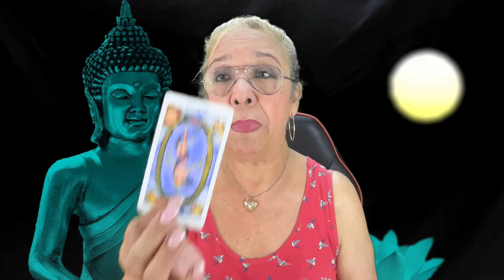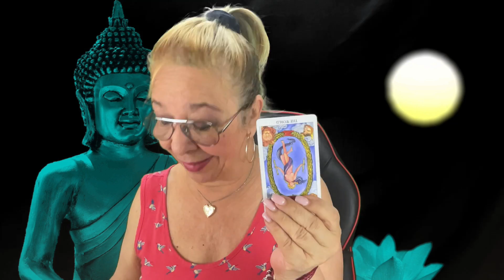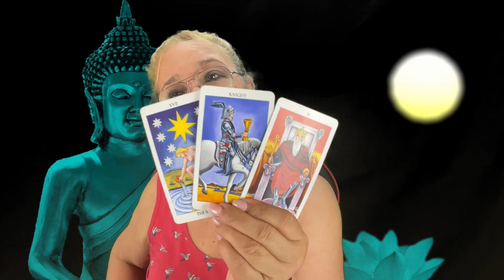WOW! ❤️‍🔥 🔥 😱 🎁 🎉UN REGALO DEL UNIVERSO ESTÁ POR LLEGAR A TÍ! NO TE PIERDAS ÉSTO! EN HORA BUENA!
Carmen